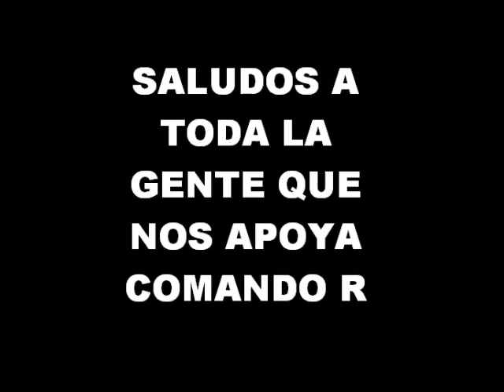juan ignacio by comando R